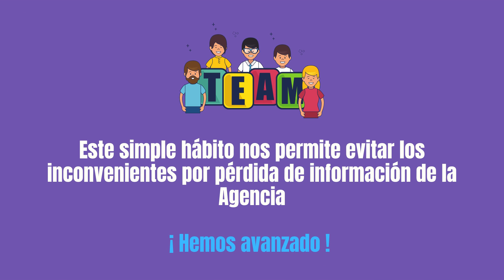Recomendaciones seguridad de la información en la ANIM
Los invitamos a conocer los tips de seguridad de la información que implementa la Agencia Nacional Inmobiliaria, así como el cuidado de los equipos y los puestos de trabajo.